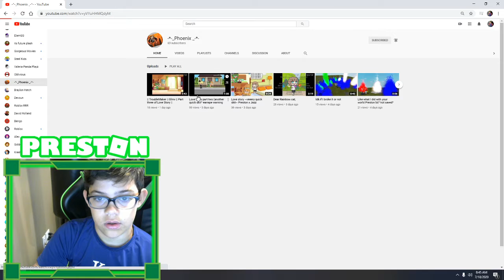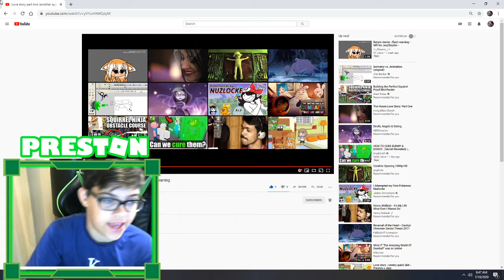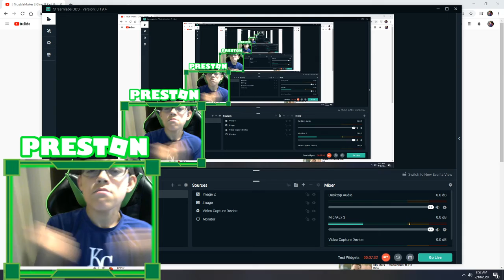REACTION TO THE LOVE STORY PART 2 AND 3